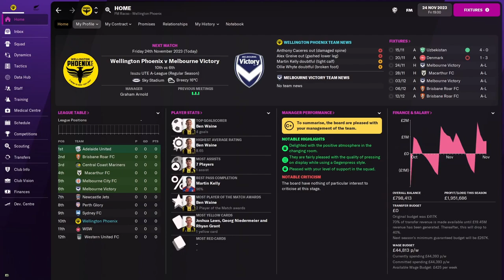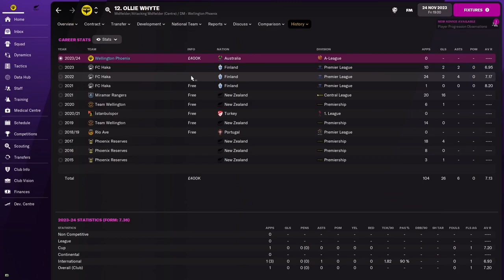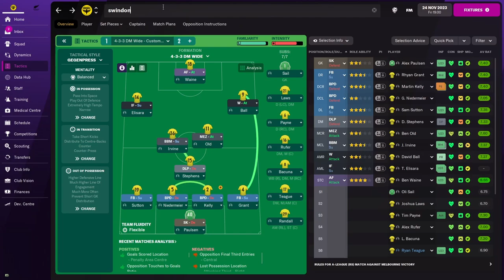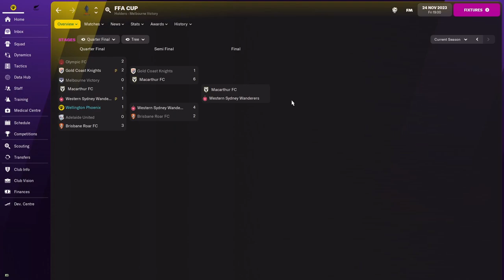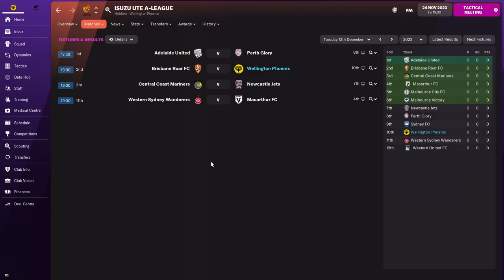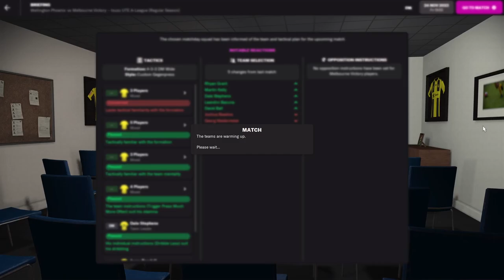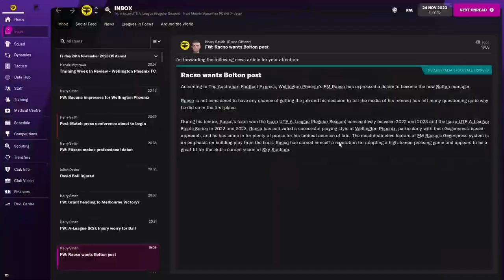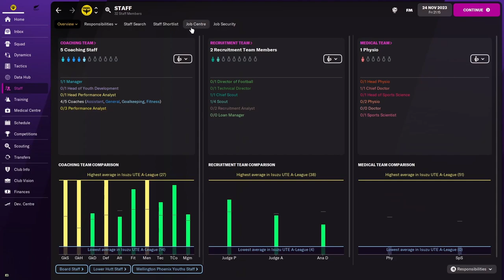Signing The Next Sarpreet Singh!? | #11 | THE WAINE TRAIN FM22 | Football Manager 2022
For our new Football Manager 2022 save, we are starting a journeyman, let's play, experiment save with All Whites and Wellington Phoenix New Zealander; Ben Waine! Time to get on board the Waine train because we are going to be seeing how far we can go in the managerial world of FM with an average A-League striker leading us up front for every game. This player is not a wonderkid, he is not an elite striker, he is a decent player but we want to take decent as far as we can by moving from club to club, going up from the A-League to potentially the Premier League, Seria A, La Liga, Ligue 1, Bundesliga and even the UEFA Champions League. We are starting our FM 22 Journey with the New Zealand professional football club; The Wellington Phoenix FC, but who knows where Ben Waine will end up!

In episode 11 we start season 2 of the FM save as we continue our journey to see if an Isuzu UTE A-League Striker can take us to FM22 glory! We make a record signing with the potential next Sarpreet Singh!